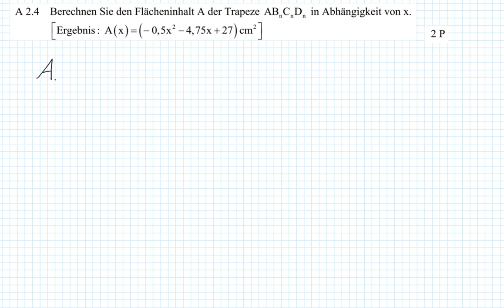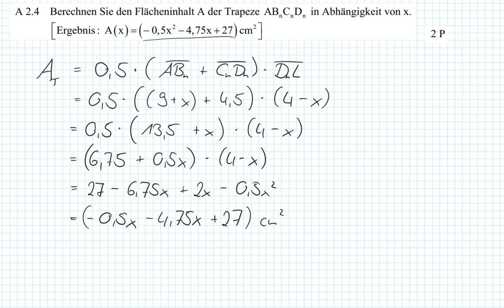Abschlussprüfung MII - 2016 HT A2.4 - Realschule Bayern